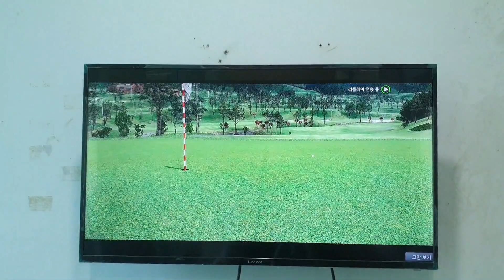야외스크린 골프존 다리 붕대감고 샷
연휴 다리부상에도  불구하고  연습만 하다가
친구 게임요청으로  야외 골프존 대결.